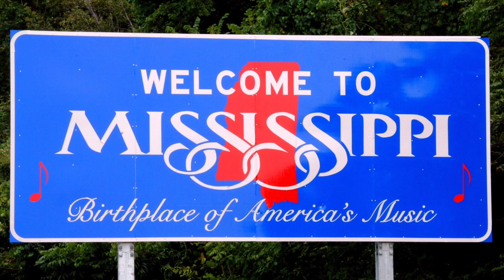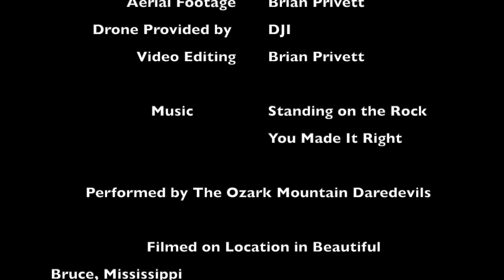Jynx Sorghum Syrup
Ronald Jenkins of Bruce, MS uses innovative machines to harvest, strip, cut and transport sorghum cane and produce his much in demand product at his home operation.